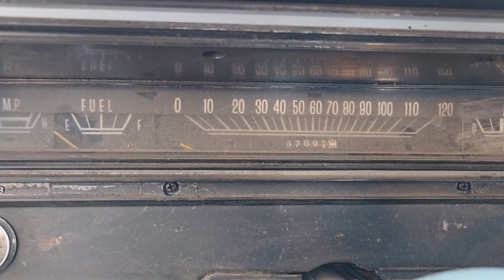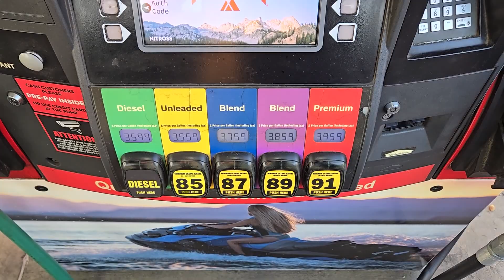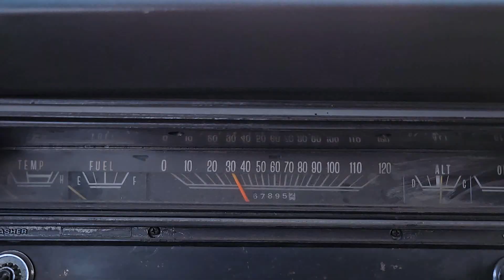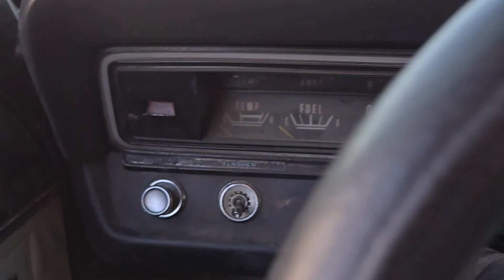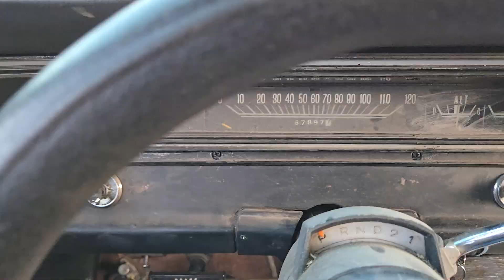Don't Let That Old Mopar Sit - They Need To Be Driven!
It's been a minute since I've had a Mopar that was street driveable. Of course you know I take my racecar to a church parking lot in Mexico from time to time, but my recent acquisition, a second 1967 Dodge Dart is a mostly road-worthy! This lady in the streets, Darlene is meant to be driven. A driven she shall be!

Be sure to check us out elsewhere on ye olde internet. So far we're hanging out on the Instagram, the Facetubes and the Twitter. And giving the tiktok another shot...